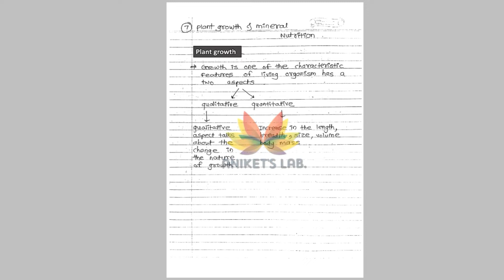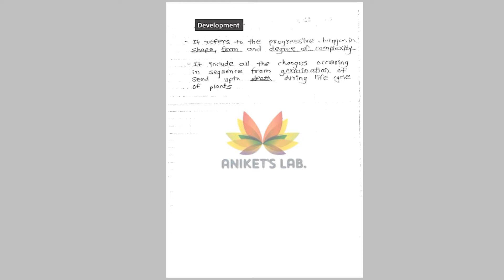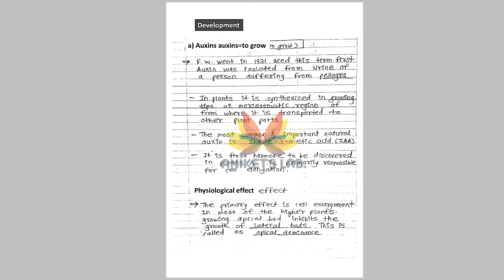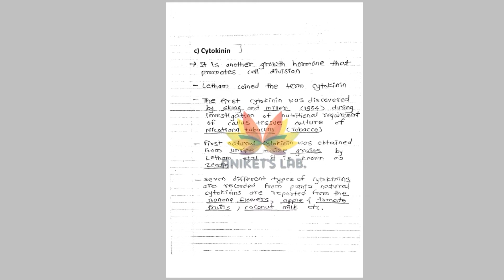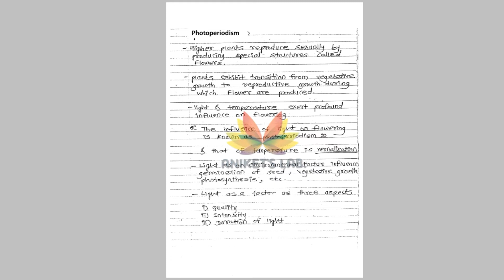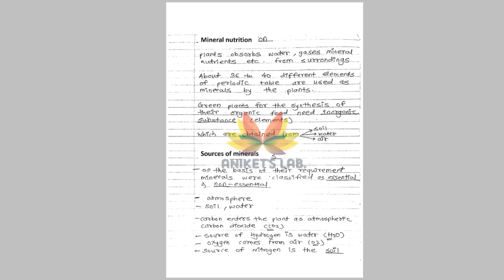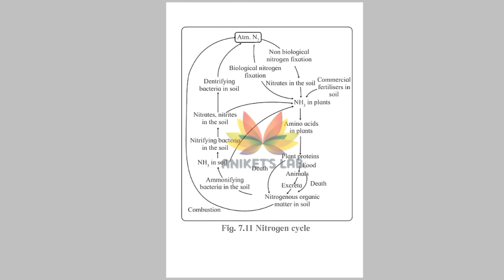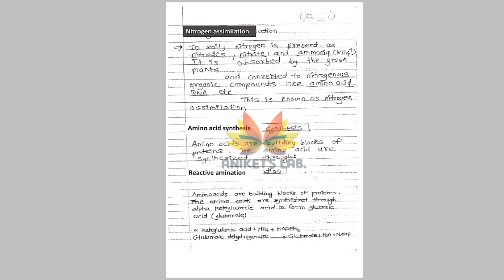chapter 7 plant growth and minerals nutrition || HSC 12 th Maharashtra state board || MHT-CET